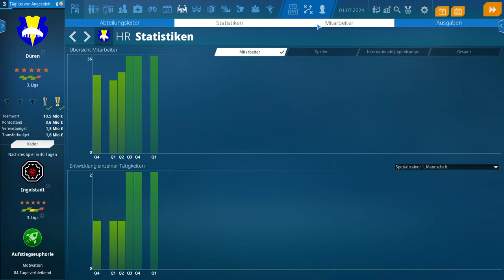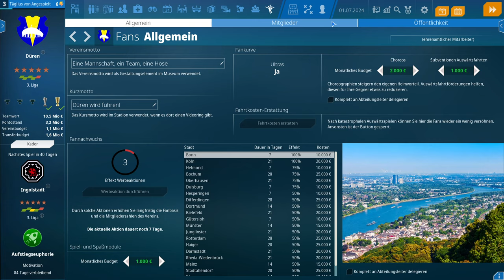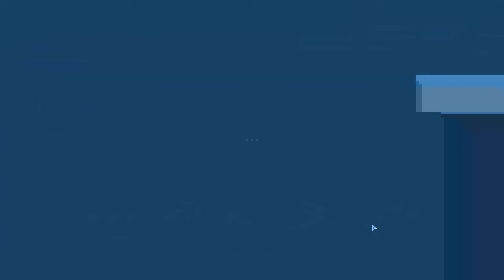Eine TRAUM-VERPFLICHTUNG für die neue Saison! | We are Football 2024 - Karrieremodus (17)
0:00 Intro
2:01 Gameplay
3:29 Sondierung des Kaders
40:29 Scouting
58:01 Ausbau des Clubgeländes
59:56 Gameplay
1:08:20 Spieler anbieten
1:27:59 Neue Spieler
1:35:18 Gameplay